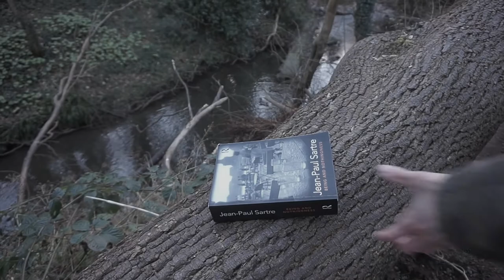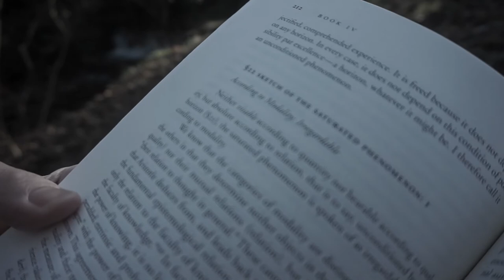King-Ho Leung on 'Intentionality and Phenomenality'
King-Ho Leung introduces the Theory, Culture & Society article 'Sartre and Marion on Intentionality and Phenomenality' (Open Access)

Abstract: This article offers a reading of Jean-Paul Sartre’s phenomenology in light of Jean-Luc Marion’s more recent phenomenology. It may seem odd to compare Sartre to Marion, given that Sartre is well-known for his avowed atheism and his account of intentionality while Marion is primarily known for his work on religious phenomena and counter-intentionality. However, this article shows that there are many ways in which Sartre anticipates Marion’s work on phenomenological reduction and excessive phenomenality. By reading Sartre’s phenomenology in light of Marion’s, and particularly Sartre’s analysis of the viscous slime in Being and Nothingness in relation to Marion’s account of ‘saturated phenomena’, this article presents a fresh interpretation of Sartre as a phenomenologist who has invaluable insights not only on the structures of consciousness and phenomenality, but also for the contemporary theoretical interest in the relationship between human and nonhuman entities.